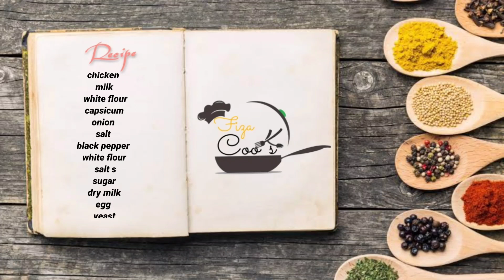Chicken Pizza Bread Recipe In Urdu Hindi | New Snacks Recipe | Pizza Bread Recipe By Fiza Cooks